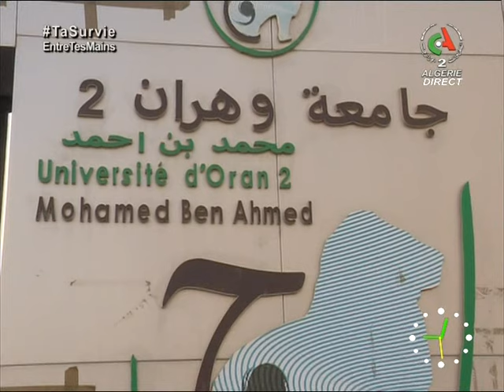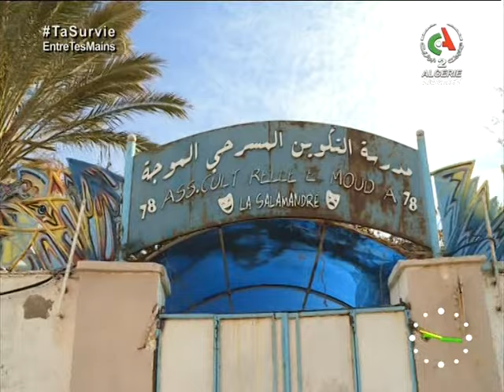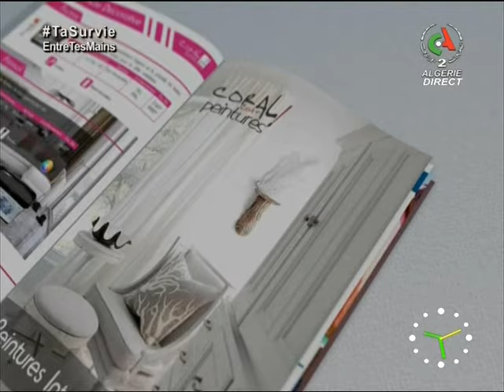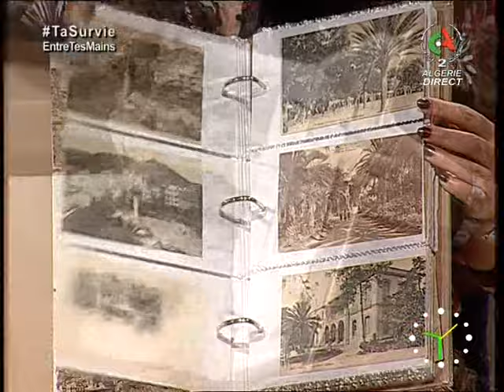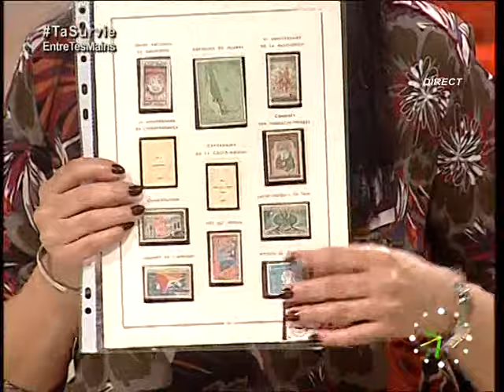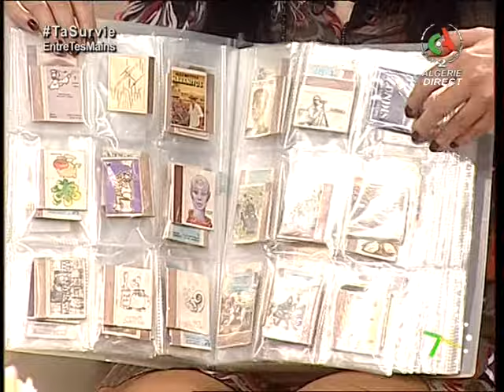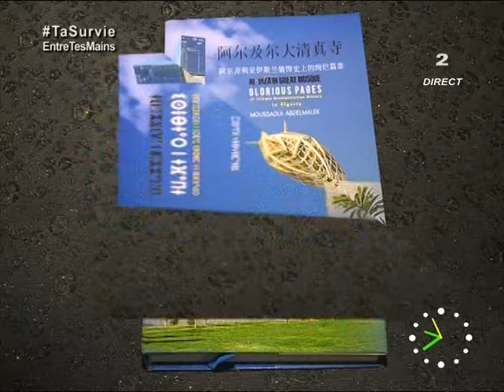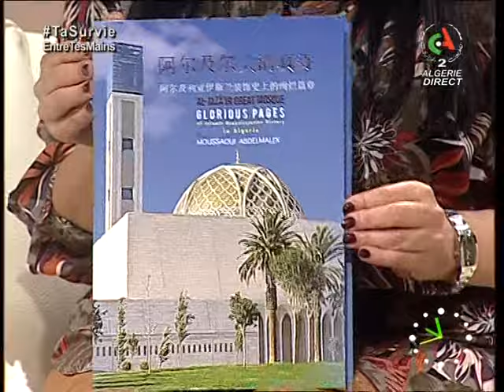Bonjour d'Algérie - Émission du 17 décembre 2020